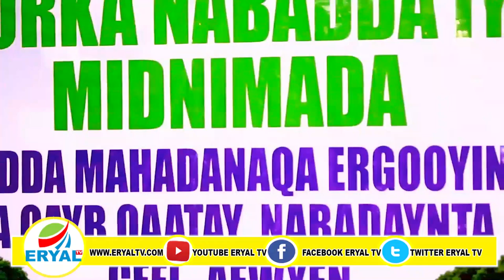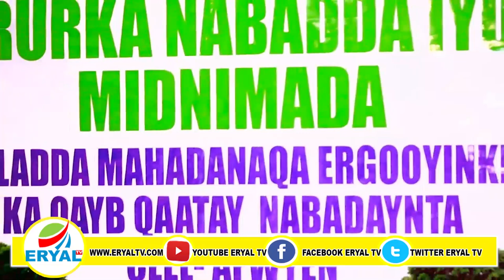Warbixin Wax Qabadka Sanadka 2020 Ee Ururka Nabada & Midnimada Soomaliland